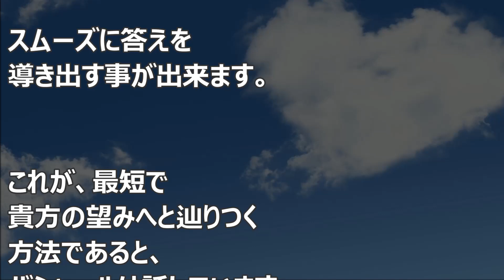バシャール：最短で